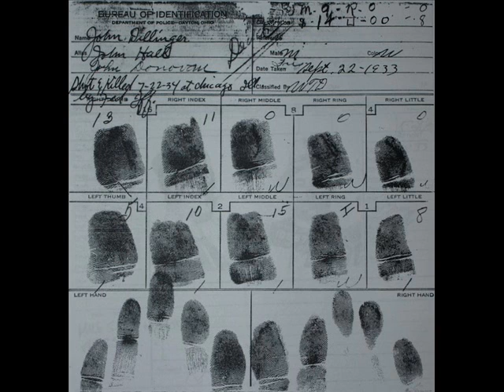John Herbert Dillinger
the best bank robber that ever lived. My hero and idol. John Herbert Dillinger!
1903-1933. You're never forgotten, my friend. =]